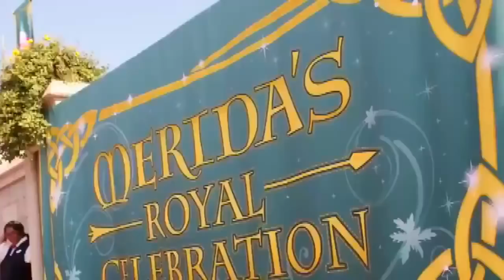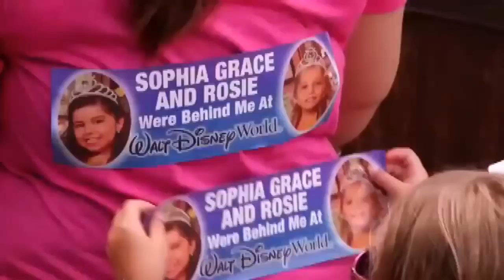Sophia Grace and Rosie at Disney World The Ellen DeGeneres Show 2013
Sophia Grace and Rosie at Disney World on The Ellen DeGeneres Show Sophia Grace and Rosie at Disney World The Ellen DeGeneres Show 2013 Sophia Grace and Rosi...